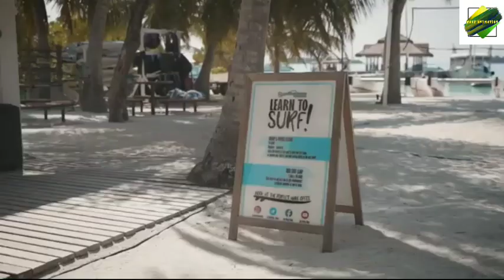10 interesting facts about the Maldives